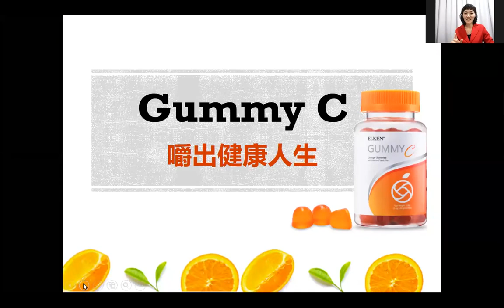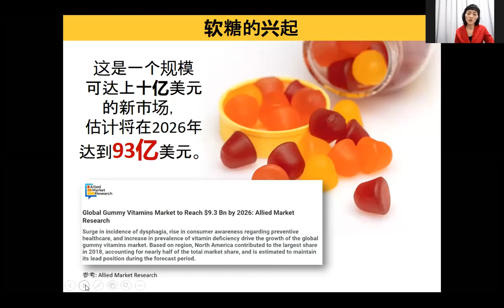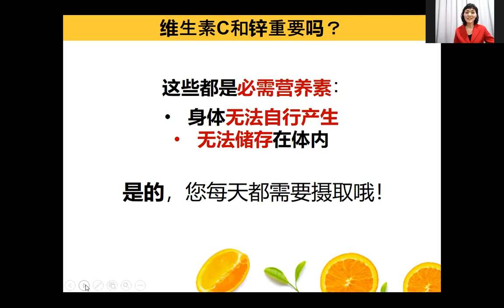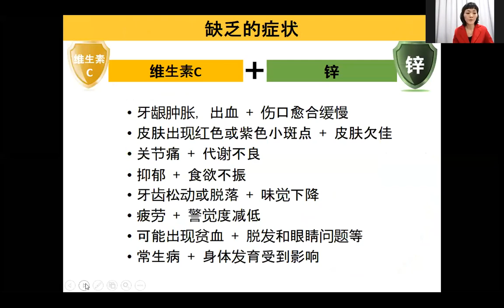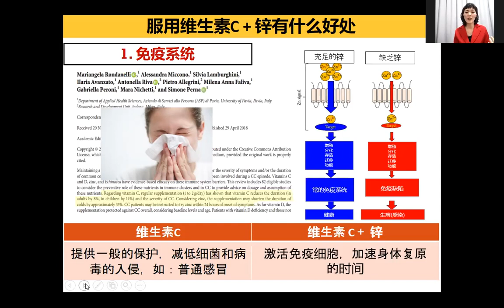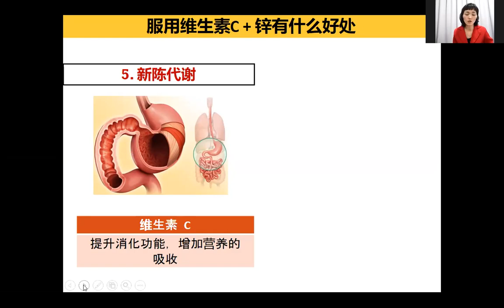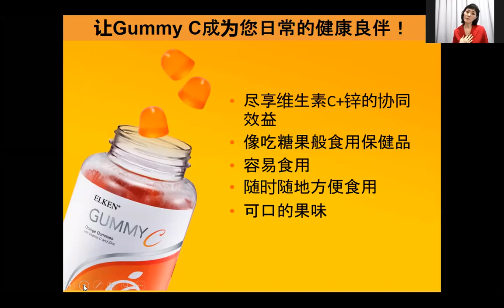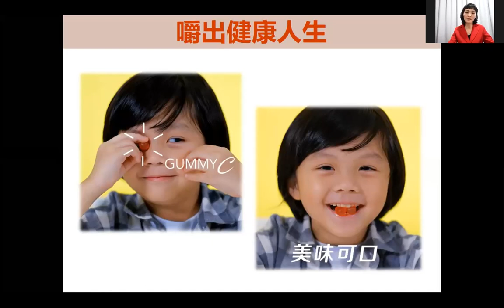GUMMY C (CHI) - Diamond Ling King Hua 16102020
你是否知道 维生素C 存在于大部分的蔬果类中，不过我们却 无法通过一般饮食摄取到足够的维生素C？

那么到底什么 有趣又营养的方式 可以让我们通过软糖保健品就可享受到 维生素C＋锌 的所有益处? 🤔

一起来了解 Gummy C 的魅力之处，以及为什么 它是你的必备营养保健食品 , 可以助你用最有趣和简易的方式就能活出健康的生活! 🍊